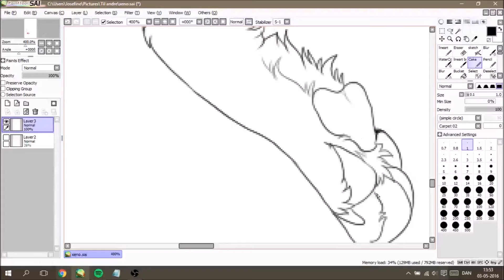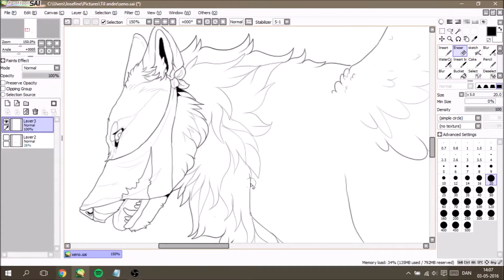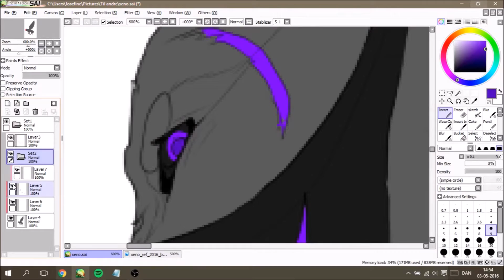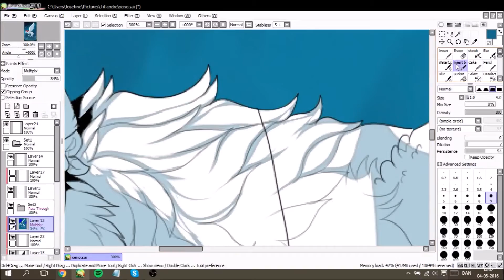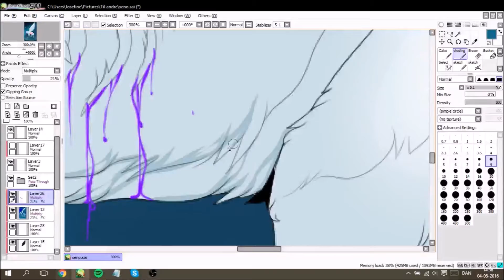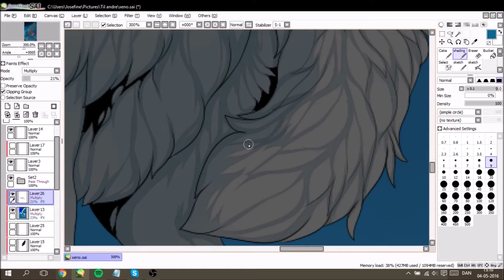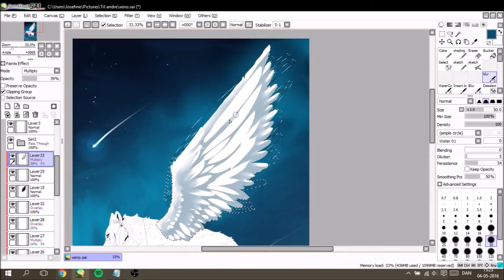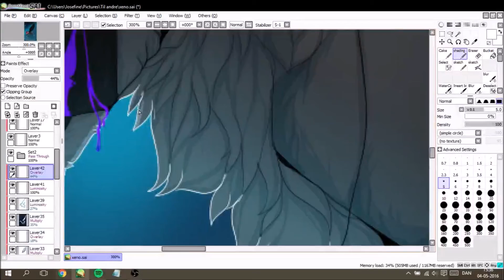Look high, it's death flying through the sky (Speedpaint)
Commission for AlphaXeno on DeviantArt! Character belongs to them.
Art belongs to me, and music does not belong to me!